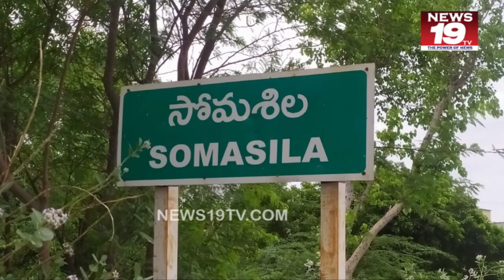సోమశిల డ్యాం దెబ్బతింటే పట్టించుకోని జిల్లా మంత్రి పోలవరం ప్రాజెక్టు గురించి ఆనంnellore news